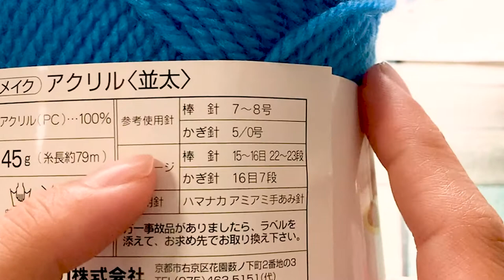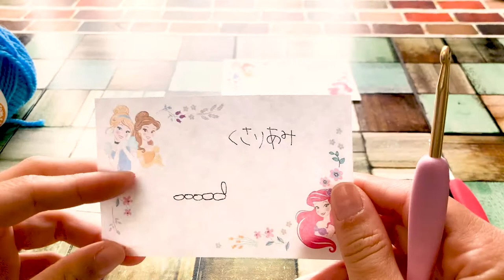エコたわし基本の【編み図記号】５分で編めちゃう！？くさり編み、コマ編みゆっくり解説♪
今回の動画は編み図記号を1つずつゆっくりと解説していきます♪
エコたわし作成時には必要になってくる編み記号が沢山あるのですが

その中でも基本となる【くさり編み】、【コマ編み】の記号を見ながら
各編み方を５分でマスター出来るように実際に解説を交えながら
編んで紹介していきたいと思います(･ω･)b
もし分からない部分等ありましたらお気軽にコメント下さい♫